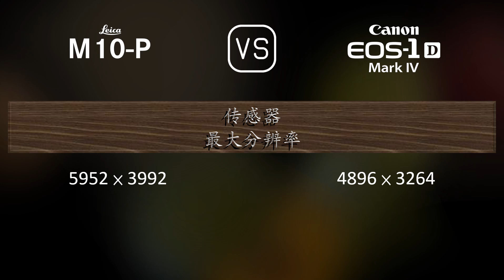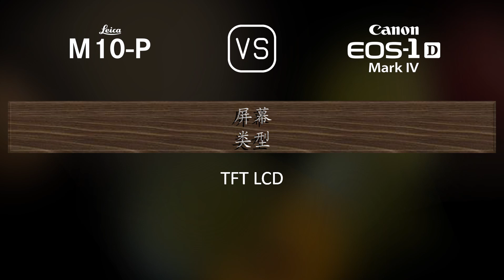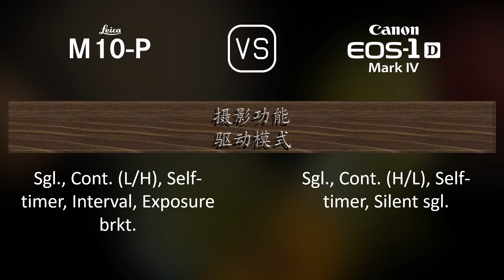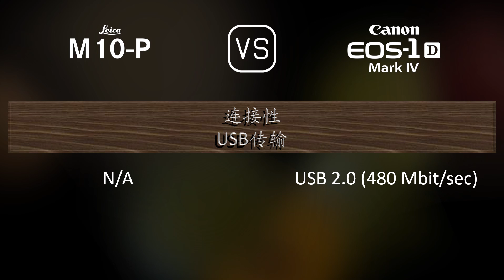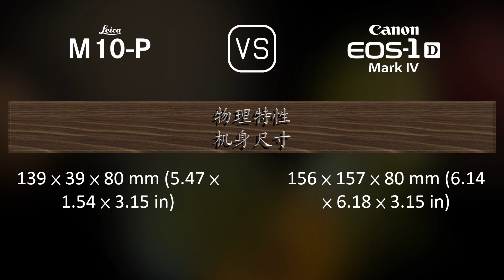Leica M10-P 与 Canon EOS-1D Mark IV 的规格比较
本视频是 Leica M10-P 与 Canon EOS-1D Mark IV 的功能概述和规格比较 (comparison of specifications)，希望对您有所启发。感谢您的支持。

00:25 推出
00:33 机身
00:40 传感器
01:01 图片
01:16 光学与对焦
01:41 屏幕
01:58 取景器
02:09 摄影功能
03:03 录像功能
03:17 贮存
03:20 连接性
03:45 物理特性
04:03 杂项